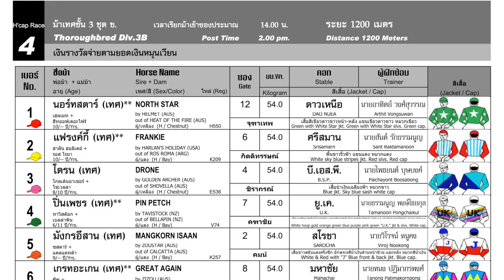MAH NONG AUNG wins! - 29/09/2024 - Race 4 - Thoroughbred Division 3B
Bangkok, Thailand - MAH NONG AUNG wins! - 29/09/2024 - Race 4 - Thoroughbred Division 3B